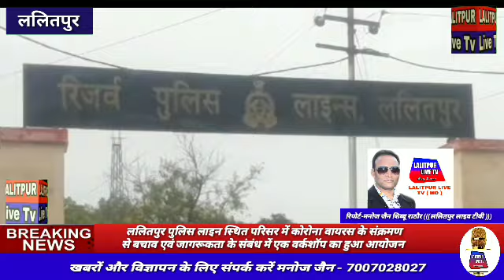Lalitpur Live TV पुलिस लाइन स्थित परिसर में कोरोना वायरस के संक्रमण के संबंध में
एक वर्कशॉप का हुआ आयोजन रिपोर्ट ललितपुर लाइव टीवी